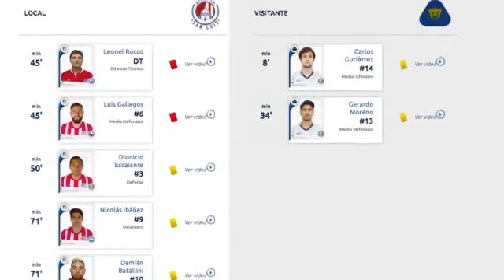¿Robo descarado al San Luis? [ADSL 0-1 PUMAS]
Entre polémica y un juego bastante malito, Pumas venció al Atlético de San Luis (0-1), en el Alfonso Lastras, con gol de Juan Ignacio Dinenno (81', penalti). Sin embargo, a lo largo del cotejo tres anotaciones de los potosinos se anularon, uno por dudosa falta sobre el arquero Alfredo Talavera.

¿Qué opinas, debió ganarlo el San Luis? ¿Error grosero del arbitraje y el VAR?